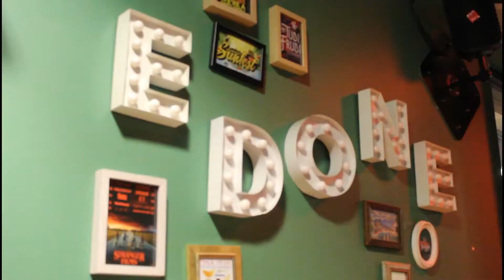Bryndiamo In Lingua | 12 Dicembre 2019 | Edoné